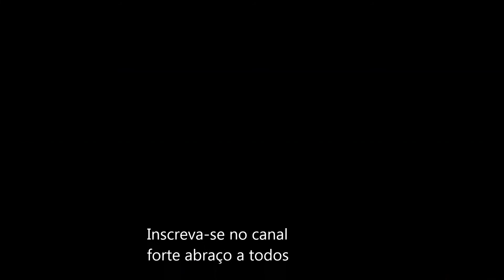tudo o cristo piano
Louvor 2230- Tudo, ó Cristo, a ti entrego piano
forte abraços a todos